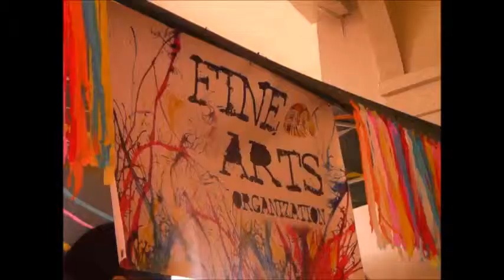CHSM FAO: Paskong Kapatiran 2013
College of the Holy Spirit Manila welcomes the Geronimo Santiago elementary students for Paskong Kapatiran 2013 "Alab ng pagbibigayan ng isang daang taon ng CHSM!"
The grounds of CHSM was filled with booths, decorations and busy students, preparing for the arrival of the elementary students. In fact, the Fine Arts Organization was touching up and "color splashing" their Face Paint booth. :)

Credits to:
Floyd Jhocson
Jen Filoteo
Rosanna Cochite
for their photos used in the video.

Video clips are mine.